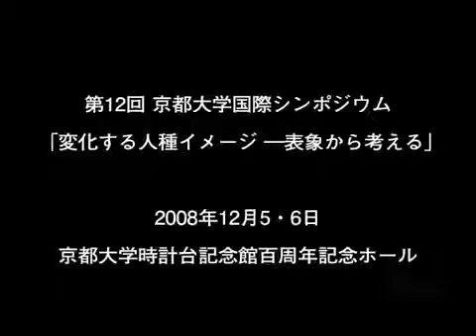第12回 京都大学国際シンポジウム (KUIS-12)「変化する人種イメージ－表象から考える」黒川 みどり（静岡大学）2008年12月5日-05 (Japanese)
第12回 京都大学国際シンポジウム (KUIS-12)
「変化する人種イメージ－表象から考える」
第一部　日本・アジアの人種イメージを問う
「〈見えない人種〉の徴表－映画『橋のない川』をめぐって」
黒川 みどり（静岡大学）
2008年12月5日
引用：独立プロ名画特選「橋のない川」今井正監督　独立プロ名画保存会